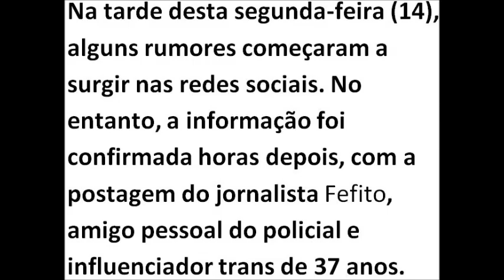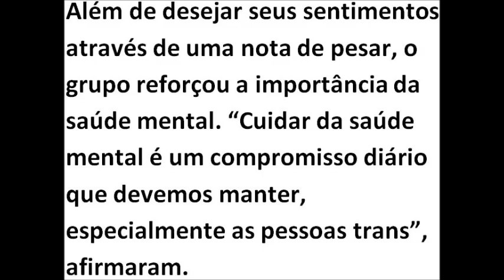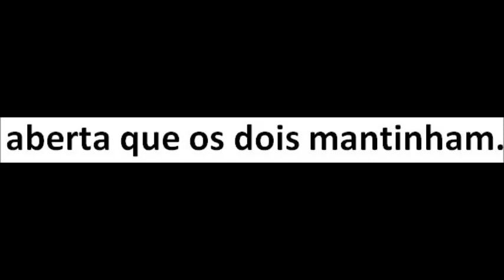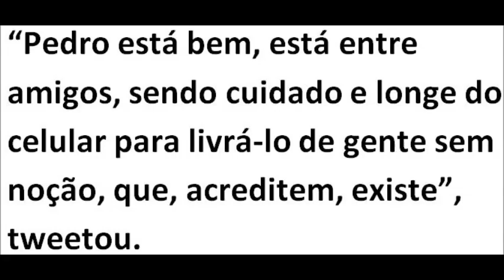FAMÍLIA PAULO VAZ NÃO QUER PEDRO HMC NO ENTERRO ELE DESTRUIU A VIDA DO MEU FILHE E DA MINHA FAMÍLIA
Enterro de Popó Vaz deve ser em Minas Gerais a pedido da familia do rapaz. Família do ativista trans estaria revoltado com Pedro HMC e teriam dito que não quer o influencer no enterro